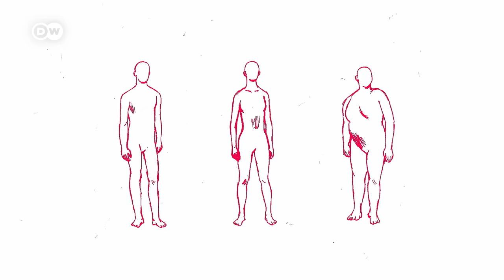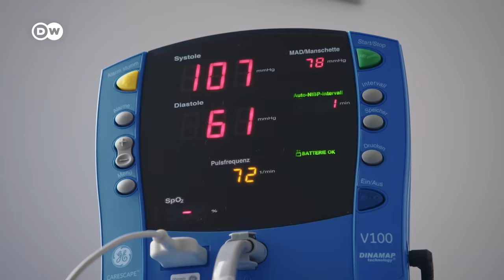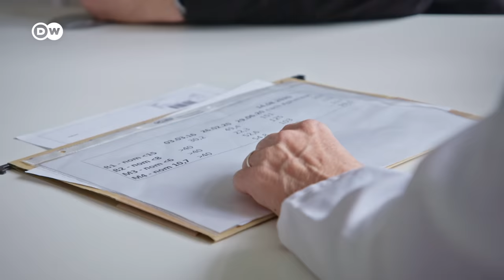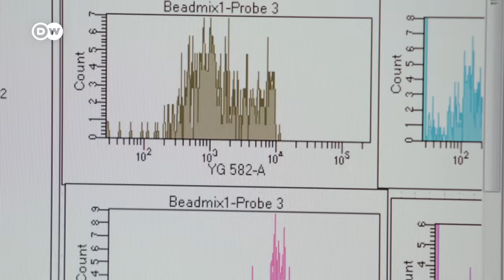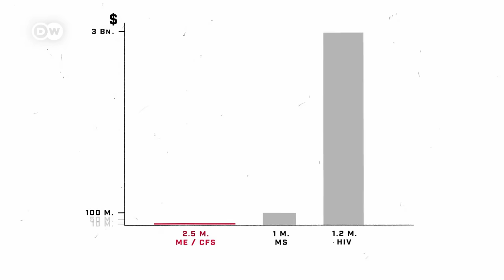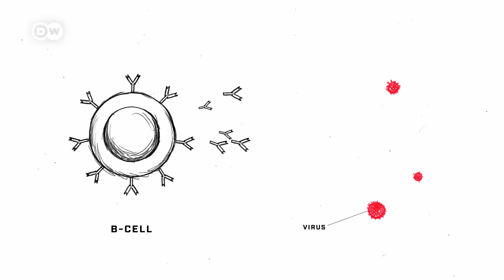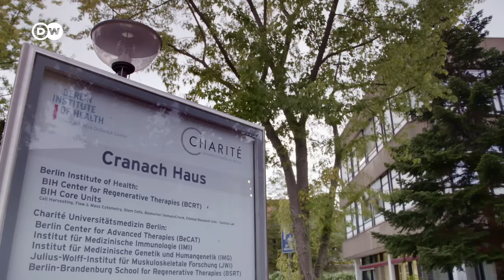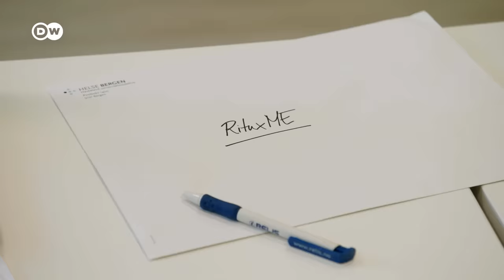The mysterious disease that affects millions of people worldwide | DW Documentary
ME/CFS, or Chronic Fatigue Syndrome, is a severe neuroimmunological disease. Not much is known about the disease, and there is virtually no treatment. However, recent studies show that the effects of chronic post-Covid-19 syndrome greatly resemble ME/CFS.

Myalgic Encephalomyelitis/Chronic Fatigue Syndrome, or ME/CFS, is a devastating disease. It often leads to a high degree of physical disability. Some 17-24 million people are affected by ME/CFS worldwide, with women affected more often than men.

Despite this large number of sufferers, ME/CFS is relatively unknown to both the general public and physicians. Even though it was included in the International Classification of Neurological Diseases by the World Health Organization as early as 1969, research into the disease is still in its infancy. Currently, there are no drugs or therapies available to treat the disease at its root.

Those affected are usually labeled as depressed or mentally ill. But the new virus Sars-CoV-2, which has infected more than 100 million people worldwide so far, makes the disease particularly relevant. Some people infected with Covid-19 still suffer from long-term effects weeks and months later — and their symptoms look a lot like those of ME/CFS sufferers.